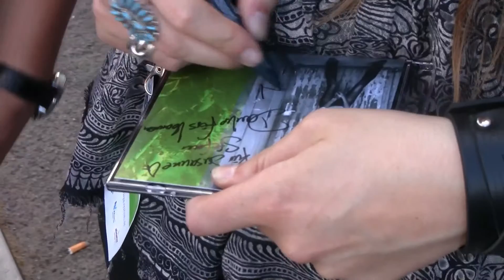Dana Maria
Musik